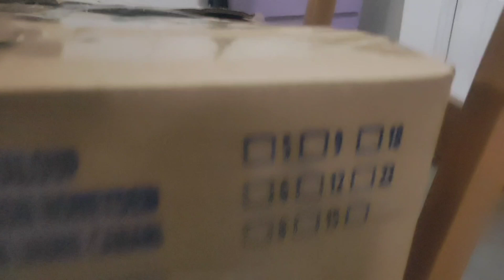Moving from Sydney to Halifax| Last day at work| Last day in Sydney | Resigned my first job| Stress